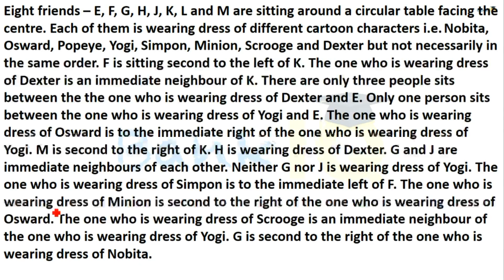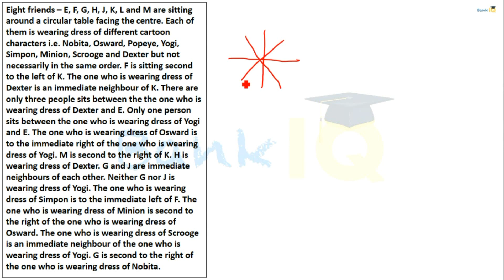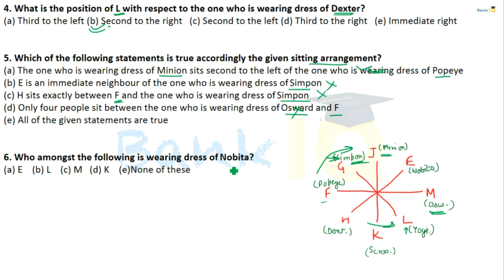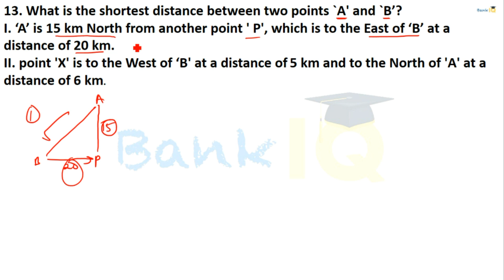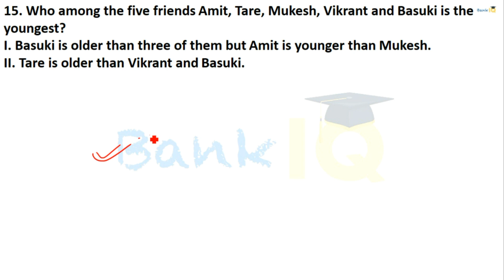Memory based Reasoning Questions Set - 4 for SBI PO / IBPS PO / RBI Grade B / RBI Assistant